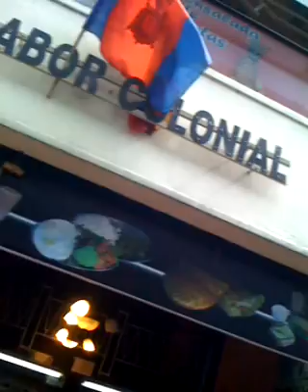viaje a Quito Ecuador con el Diario de doff - 23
viaje a Quito Ecuador con el Diario de doff Sabado 11 de junio del 2011 - Quito, calles y hablar hue***s...
Caminando en Quito...